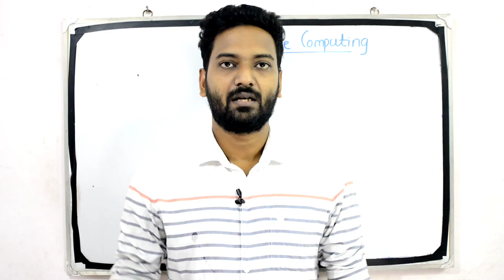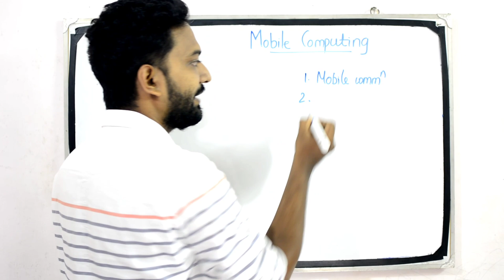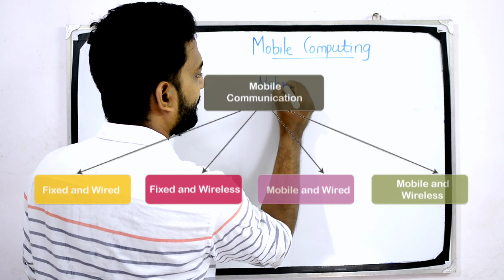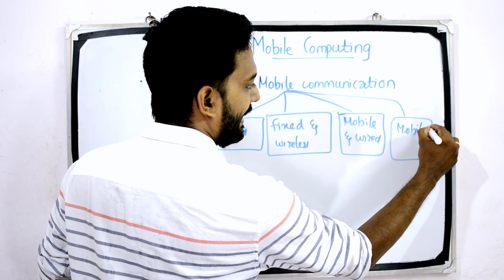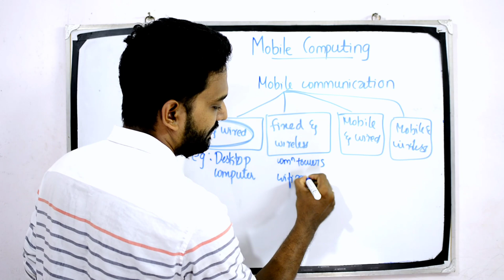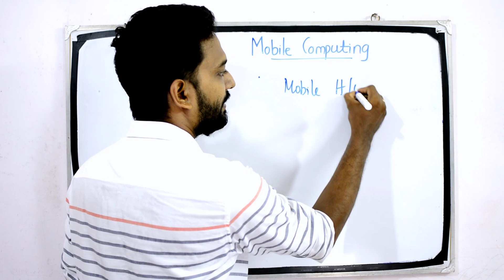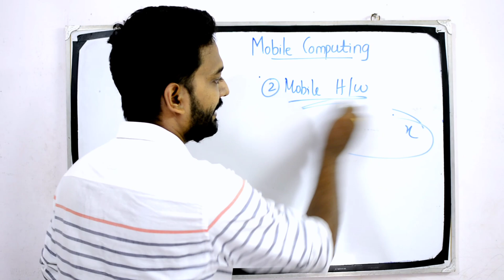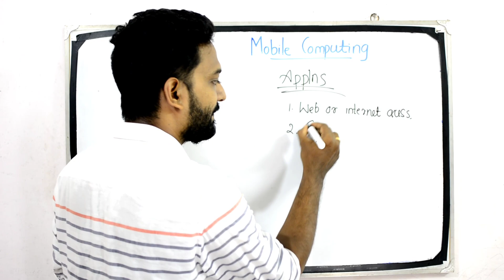MOBILE COMPUTING | LECTURER IN POLYTECHNIC COMPUTER SCIENCE & ENGINEERING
LECTURER IN POLYTECHNIC COMPUTER SCIENCE & ENGINEERING

Are you ready to crack Kerala PSC exam for Polytechnic Lecturer in Computer Science?